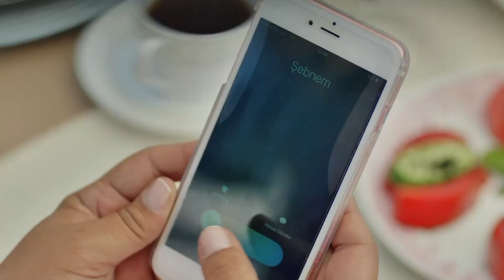Confesiones De Amor De Onur - Habitación 309 Capítulo 37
Confesiones De Amor De Onur  - Habitación 309 Capítulo 37 - ME ENAMORÉ

REPARTO
PRODUCIDO POR: GOLD FİLM
PRODUCTOR: ŞENAY ABACI TURGUT
DIRECCIÓN: HASAN TOLGA PULAT
ESCENARIO: ASLI ZENGİN- BANU ZENGİN
MÚSICO: VOLKAN AKMEHMET- İNANÇ ŞANVER
TEMA DE APERTURA: BURAY
DIRECTOR DE PRODUCCIÓN: AYNUR BAŞGÖK
GÉNERO: COMEDIA ROMÁNTICA